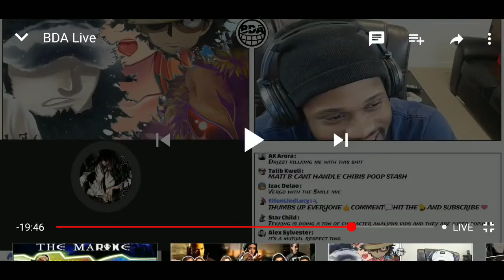Brago Shouted Me Out!!??